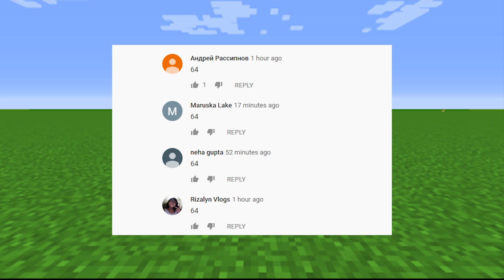Minecraft NOOB vs PRO vs HACKER vs GOD : TNT FAMILY HOUSE in Minecraft! Animation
Minecraft NOOB vs PRO vs HACKER vs GOD : TNT FAMILY HOUSE in Minecraft! Animation Minecraft Noob vs Pro Battle ! Who win?

Hi! In this video Noob will build a UNDERWATER BASE CHALLENGE in Minecraft and PRO build a SECRET in minecraft! Minecraft animation vs. real life or minecraft in real life? You decide! Watch a video about noob in minecraft and pro in minecraft! Real life vs minecraft? What is cooler? Write in the comments! Minecraft Sub Noob vs. Pro or Banuyc Noob vs. Pro or minefix? My video looks like this, so you should like it! Minecraft realistic animation Alex vs Steve in Minecraft too! This is the funny minecraft video ! Noob versus pro in minecraft! Minecraft vs real life and how build secret base in minecraft - it's a minecraft secret and how to find a hacker in minecraft? Only god in minecraft know how will do this!